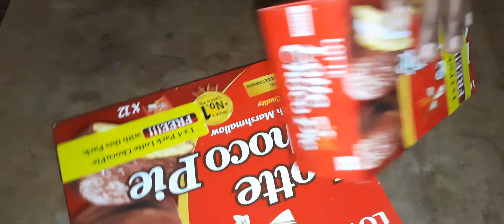Unboxing my new Lotte Choco Pie